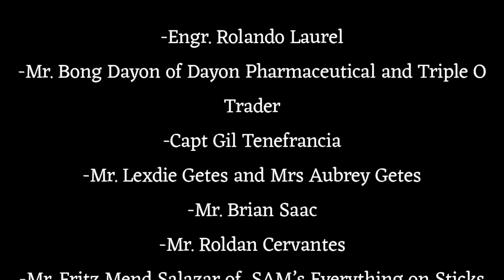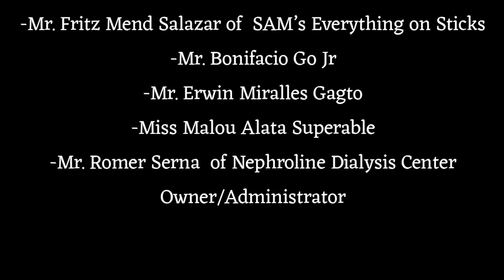Tacloban Golden Gloves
"Amateur Boxing Grassroots Developmental Tournament"